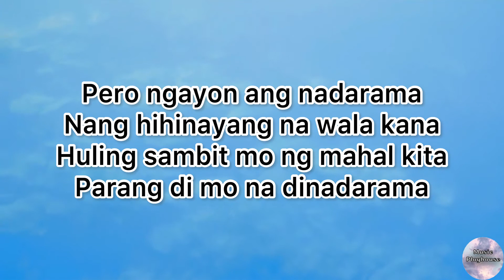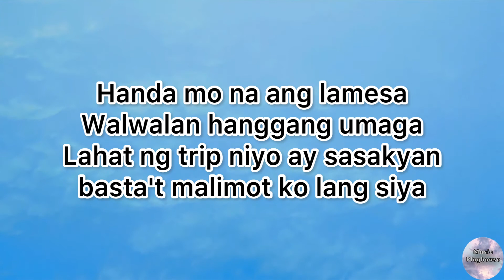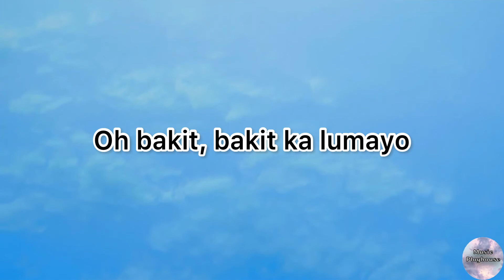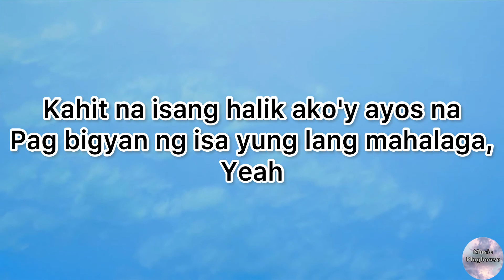Komplikado - Jerome Banaay ft. RENS (Lyrics)